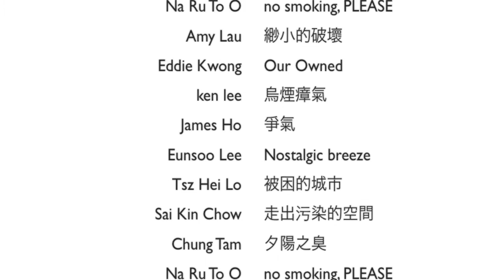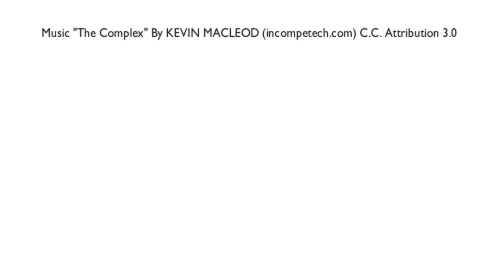2013WMA映香港攝影比賽入圍作品 WMA Open Photo Contest 2013 Finalists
2013年的WMA映香港攝影比賽已經產生。公眾可於2013年8月1至31日投票選出三甲得主。

WMA Open Photo Contest 2013 Finalists were selected. The public are encouraged to vote for their favourite photo. The voting period is 1st - 31st Aug, 2013.